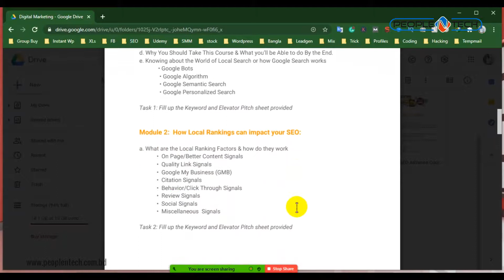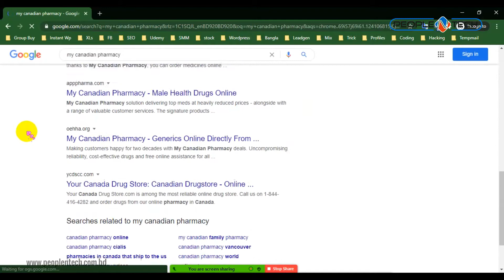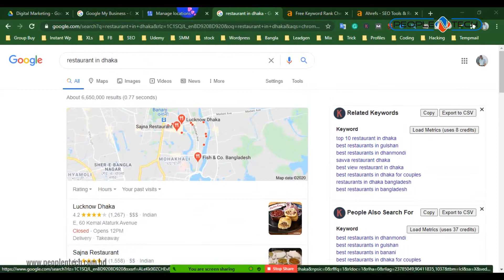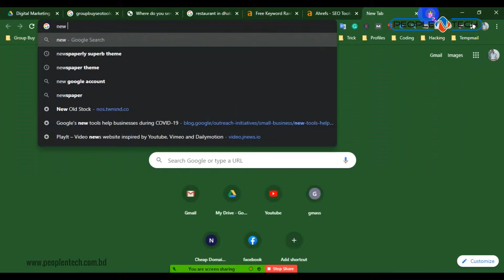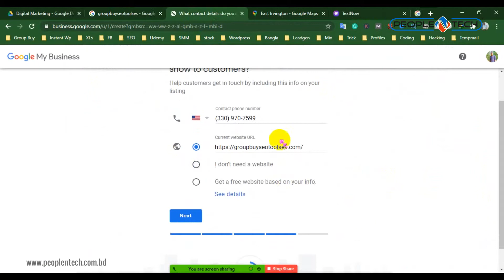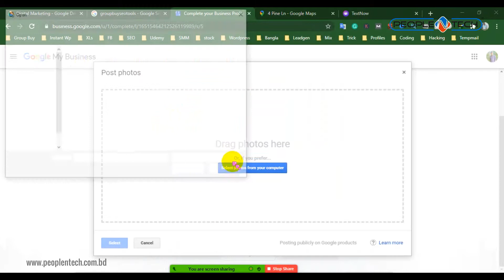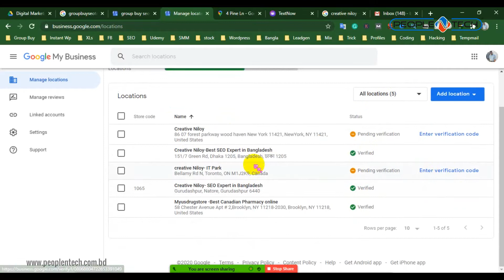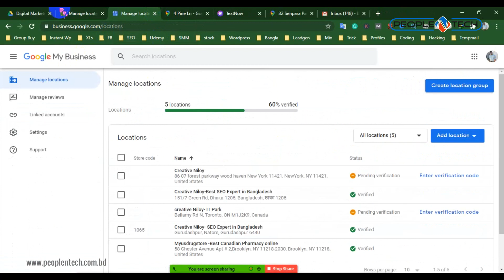SEO Tutorial for beginners | Verify GMB | PeopleNTech Limited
Welcome to the best SEO Training in Dhaka where we focus on advanced methods of SEO. In case you are not familiar with the term SEO, it stands for Search Engine Optimization. This course is carefully designed to be suitable for both newbies to experts. If you want to be a professional or freelance SEO expert, then this SEO Training in Dhaka will give you the opportunity to learn and gain expert knowledge on all the advanced methods of SEO.

Search Engine Optimization (SEO) is the process of enhancing & ensuring the visibility of an individual website or webpage on search results. This is done for all popular search engines,  such as Google & Bing. SEO is the natural and unpaid way to boost the ranking of a website in search.

PeopleNTech is an Multinational & renowned IT Training, Software Development, Job Placement and Consulting company. It has started its service in Bangladesh in 2014 and placed almost 3000 jobs in Bangladesh.